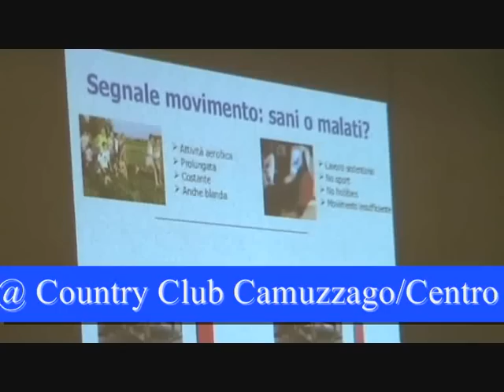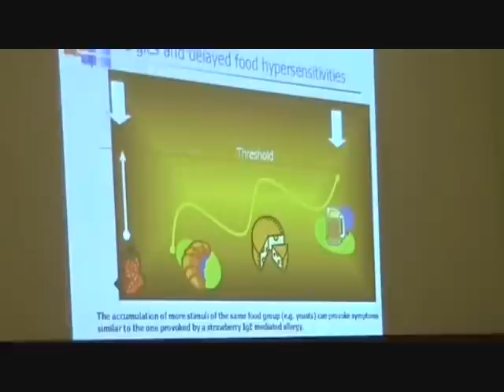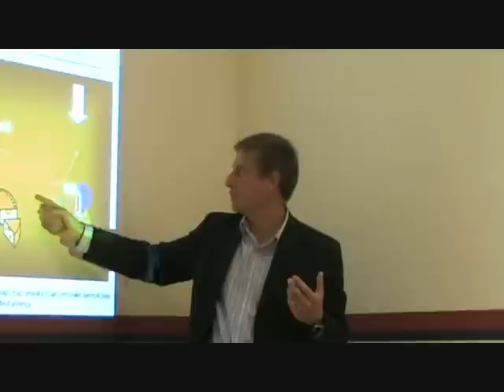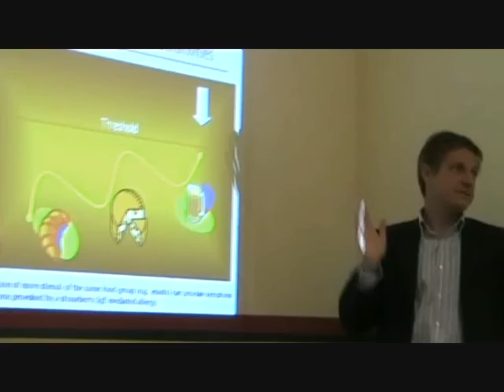Luca Speciani, dieta e intolleranze alimentari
Conferenza di Luca Speciani @ Country Club Camuzzago/Centro Estetico Portofino:  Dimagrire con DietaGIFT, i segnali giusti per attivare il metabolismo e non recuperare mai più i chili persi  - PARTE 9